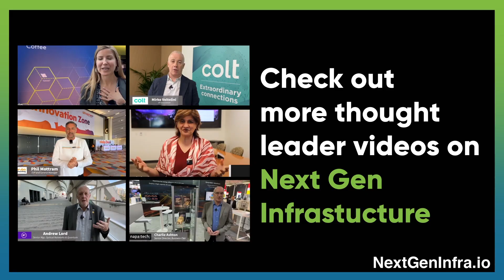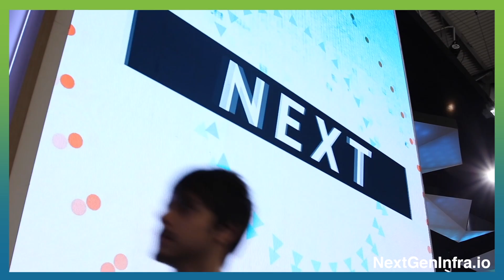MWC24: AI is Fundamental to Operations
What role is AI playing in the transformation of the world’s leading carrier networks? Jean-Christophe Laneri, VP and Head of Cognitive Network Solutions from Ericsson, explains:

- How AI helps manage urgent network issues and supports strategic transformation, ensuring customers have the best networks in their respective markets.
- The role of AI in bringing customer-centricity to network operations, providing consistency, scale, and quality by understanding hundreds of KPIs for the entire network.
- Ericsson's unique approach to AI, including the development of their own AI algorithms and the use of their cognitive software solution, as well as their focus on applied research in graph neural network algorithms and large language models.